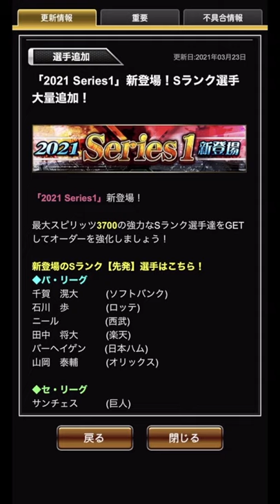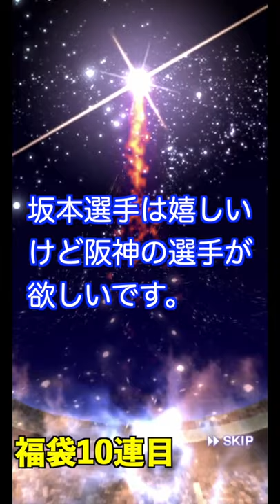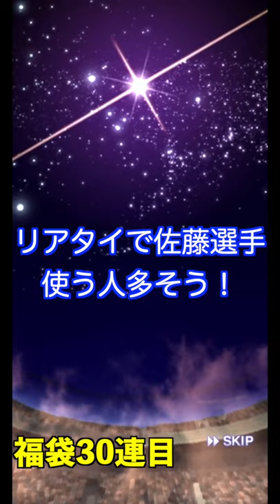【プロスピA】グランドオープン記念福袋＆無料10連で阪神の選手を獲得！ ２０２１シリーズ１最初のSランクは誰だ！？【無課金、阪神純正で覇王を目指します！】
グランドオープン来ましたね！
佐藤選手が強くてテンションが上がってます笑

動画は後半に続きます。

このチャンネルは阪神純正で覇王を無課金で目指しています！